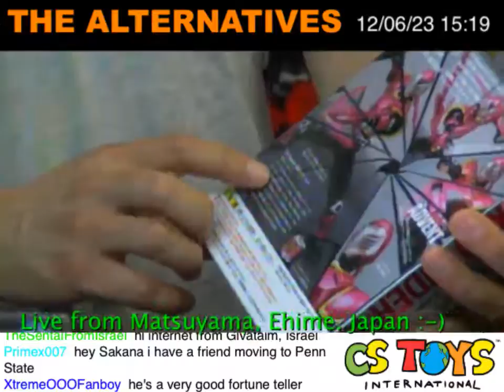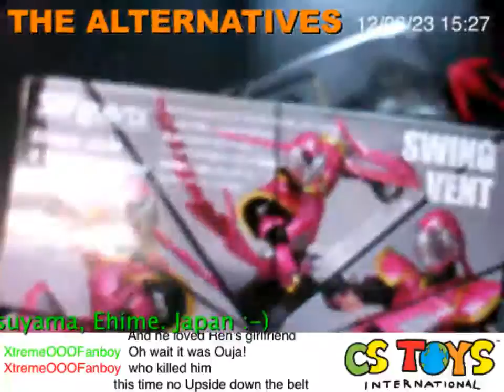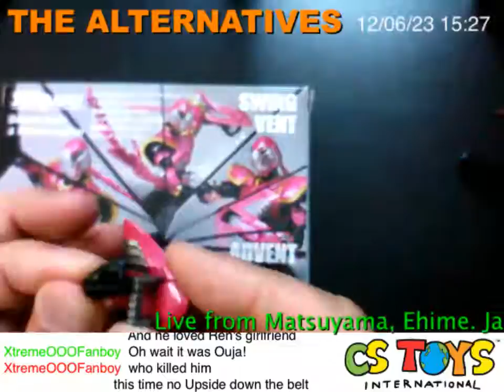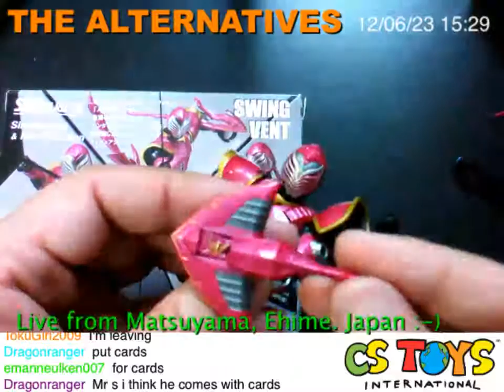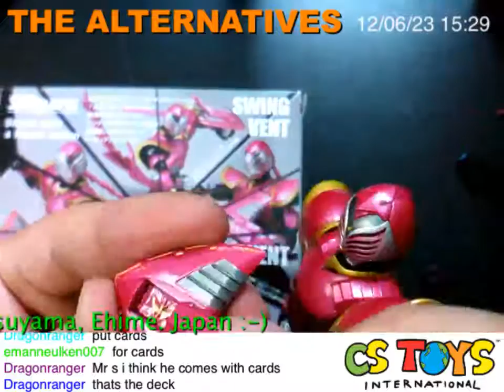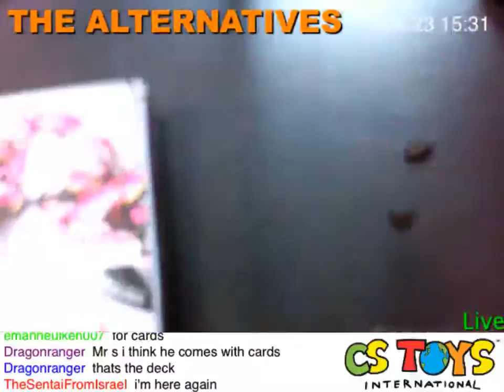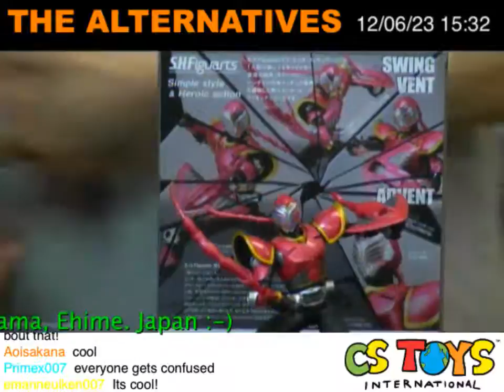S.H.Figuarts Kemen Rider Raia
【CSTOYS LIVES】
【SEARCH ITEMS BEFORE AND AFTER PACKING】